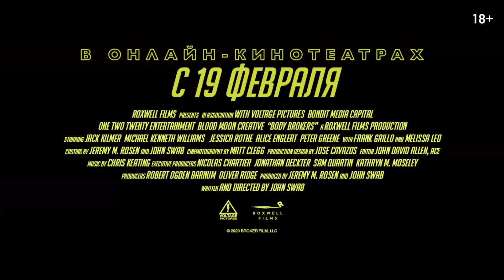Денежная игла - Русский трейлер (HD)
О том, что наркоторговля — прибыльный бизнес, известно всем. Но эта история о том, как сколачивались сотни миллионов на «лечении» севших на иглу. Парню Юте повезло больше других. Ему выпал шанс увидеть подпольный бизнес изнутри, пройти весь путь: от пациента на реабилитации до вербовщика новых клиентов.

Страна: США
Жанр: Криминал, триллер
Режиссер: Джон Своб
Актеры: Фрэнк Грилло, Джессика Рот, Майкл Кеннет Уильямс, Мелисса Лео, Элис Энглерт, Питер Грин, Томас Деккер, Джек Килмер, Оуэн Кэмпбелл, Рене Уиллетт